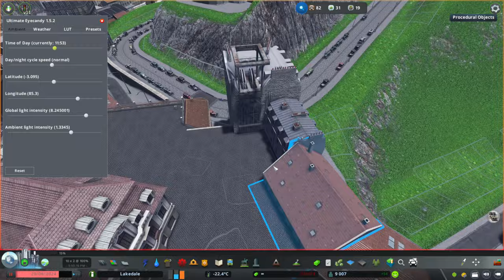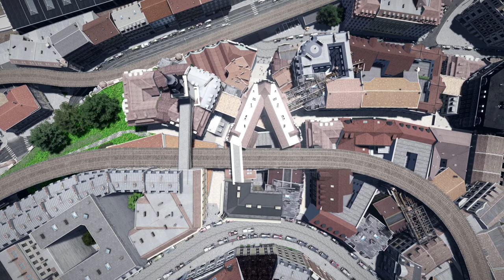Cities: Skylines - Ravenhagen #3 - Suspended railway and bridges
In this third episode of Ravenhagen, I'll expand the city, over the part I did last time, following the climbing railway.

Music (in order) :
Pandora - Julius Bölk
New Dawn - Rise Studios
Journey To The Sea - Lost Empire
Andante Per La Serenissima - Rachel Nusbaumer
Turn Loose The Pipes - Robin Gogberg
Lonely Waltz - Lexys

00:00 - Intro
00:20 - Finishing Block on Top of Industries
01:23 - Climbing Road, Suspended Railway and Surrounding
08:06 - Market
06:24 - Expanding City
14:40 - Cinematics